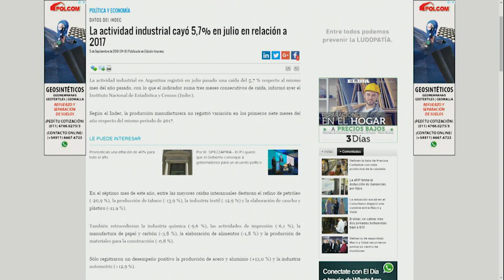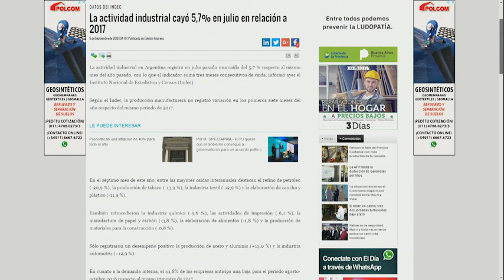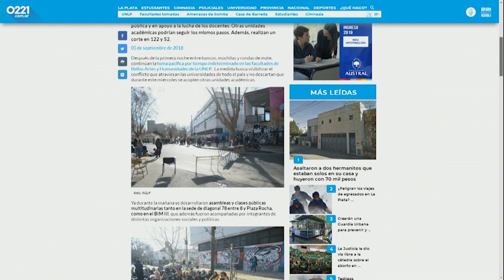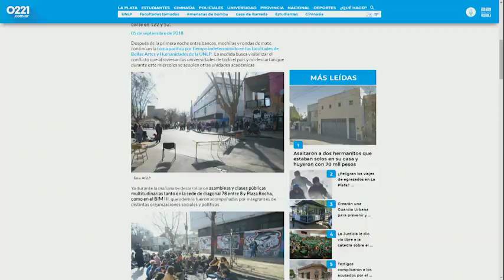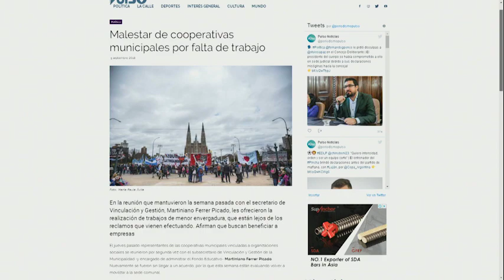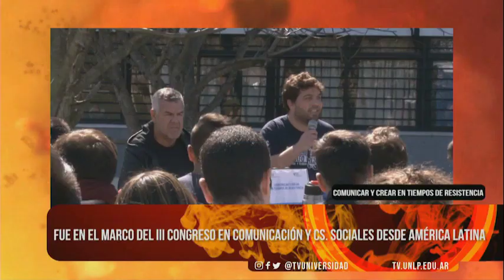Nos Estamos Viendo | 05.09.2018 Bloque 02